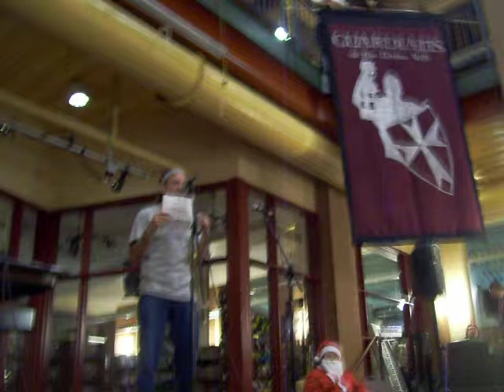FUS Dave live at Guardians party, No Fear November and corn, 11/16/2013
FUS Dave performing stand up comedy at Guardians of the Divine Will party at Franciscan University of Steubenville.